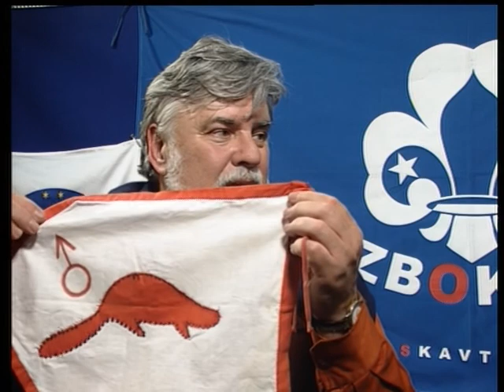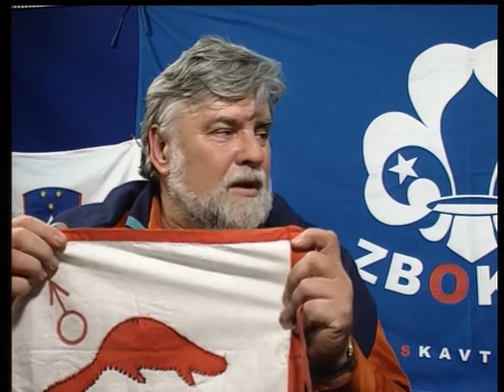Dan zemlje 2009, s skavti